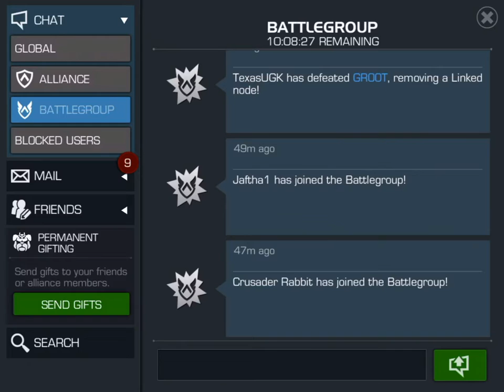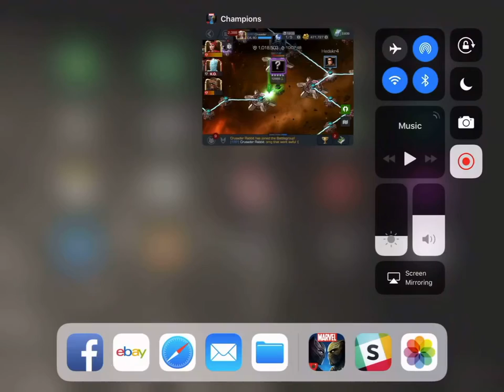Marvel Contest of Champions [1RP] Crusader Rabbit Alliance Quest Map 5 part #2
Marvel Contest of Champions [1RP] Crusader Rabbit Alliance Quest Map 5 part #2 ... come and join the Rabbit as he gives a textbook example of how NOT to fight with Iceman